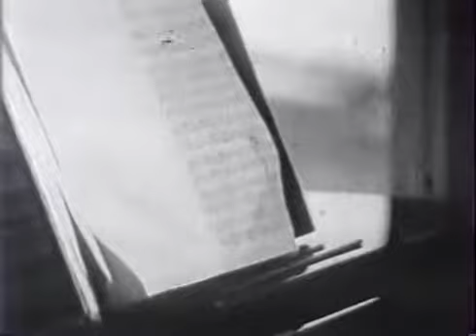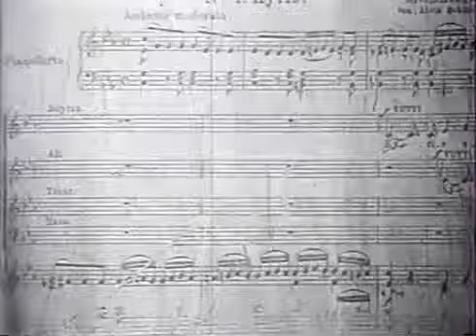Выдающиеся хормейстеры — Свешников, Птица, Соколов